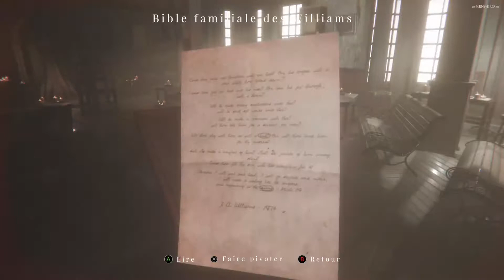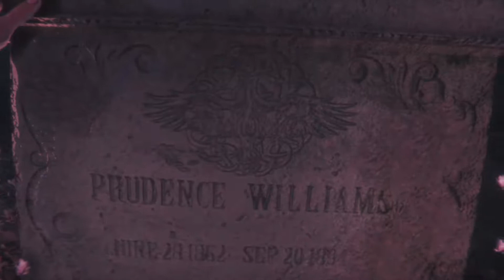MAID OF SKER PARTIE 1